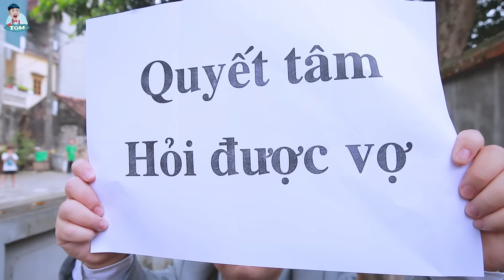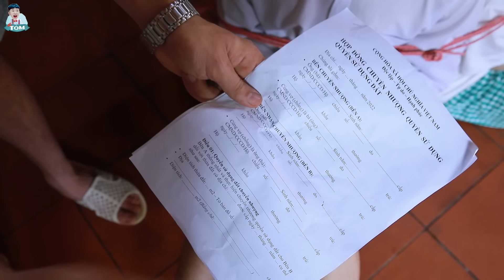PHIM CA NHẠC HÀI - ĐẠI CA CƯỚI VỢ | Tôm channel official - Nhạc chế mới nhất 2022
▶ ID TikTok ( Tômm ) : Nguyenthingoan1997
© Bản quyền thuộc về Nguyễn Thị Ngoan
© Copyright Nguyễn Thị Ngoan & Do not Reup